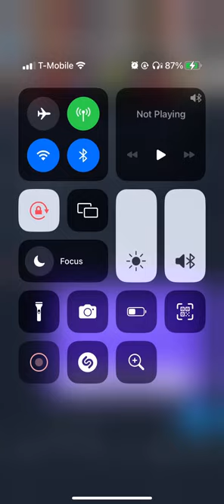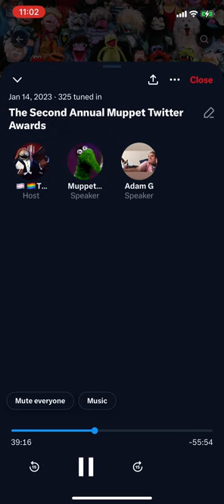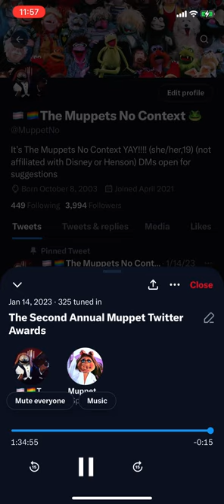The 2nd Annual MuppeTWT Awards (Muppies)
The 2nd annual Muppet Twitter awards

Guests (In order of appearance):
Richard Micheal Gomez (Starman's art) (Fan Artist)
Matt Danner (Voice of Baby Kermit and the Supervising director of Muppet Babies (2018))
Mary (muppetmulany) (Muppet Fans Talking)
Bee (swiftbeatles)
Dan Garza (Performer of Jr. Gorg)
Jeff Yorkes (Co-creator of The Muppets Mayhem)
Kim (kermiggy)
Mathew Gaydos and Sam Schultz (Kermitment)
Shane O. Keating (Tough Pigs writer)
Jade Turner (Muppetsational)
Amie (princessmuppet)
Scott Hansen (Co-founder Muppet Wiki)
Emily Engel (Fan Artist)
Holly Jones (Muppet Educator)
David Levy and Adam Grossworth (Muppeturgy)
Matthew Sobermen (Tough Pigs writer)
Tyler Bunch (Muppet Performer (Louie, Doc Hog, Treelo,exct...))
Kery and Justin Privus (Muppet Profiles)
Beth Cook (Tough Pigs writer)
Ryan Roe (Tough Pigs Co-owner)
Mel (gollygeemel) (Fan Artist)
Karsten (pigslaundry) (Fan Artist)
Sam Allen (Muppet Gif of the Day)
JD Hansel (Tough Pigs writer and bad Henson master)
Kristi O (KO Makes Things) (Fan Artist)
Joe Hennes (Tough Pigs Co-owner)
Danny Horn (Muppet Pictures and founder of ToughPigs/Co-founder Muppet Wiki)
Jarrod Fairclough (Tough Pigs Co-owner)

Hosted by: Tori Schmidt
Thumbnail art: Richard Micheal Gomez
Additional thanks: Sam Allen, Kristi O, Emily Engel, The Team at Tough Pigs, and The Team at The Muppet Wiki
A Better Place to be: Written and Performed by Richard Micheal Gomez